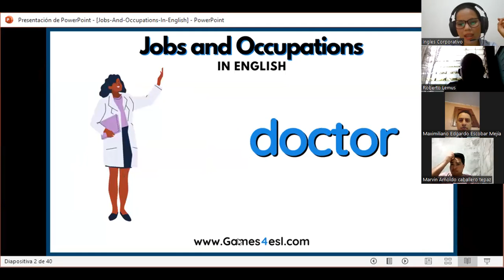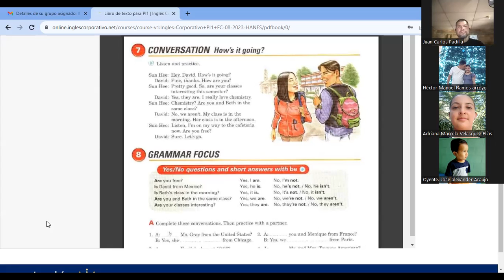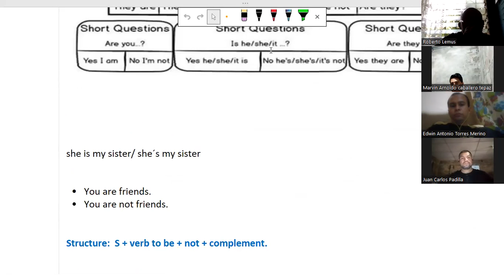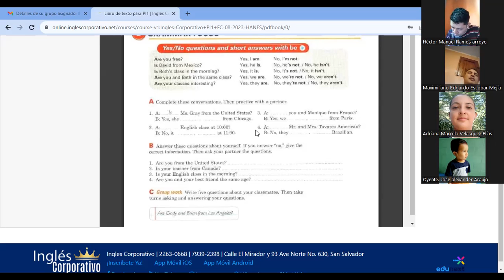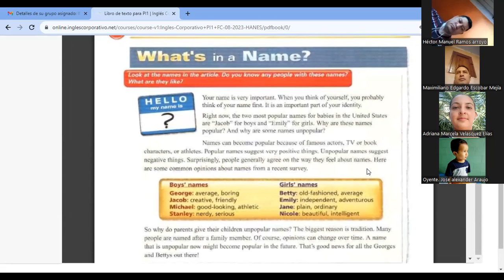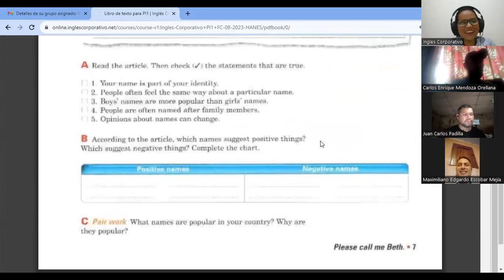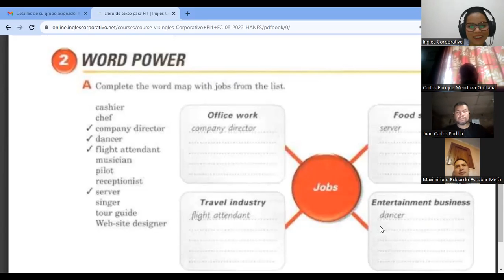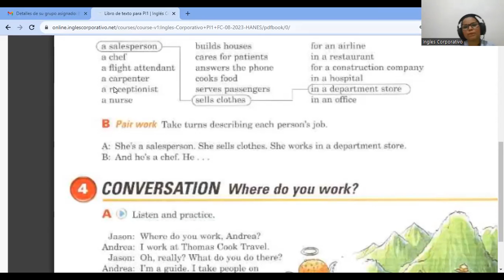SESION2-11092023-PI1-01-TURNO-B-09-23-vasquez-how do you spend your day